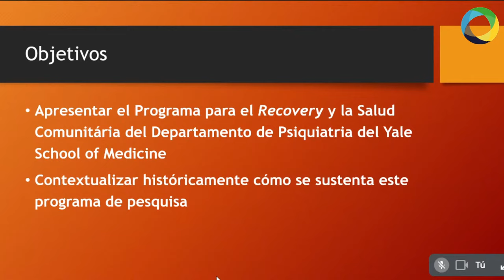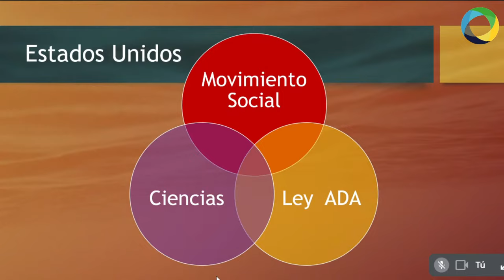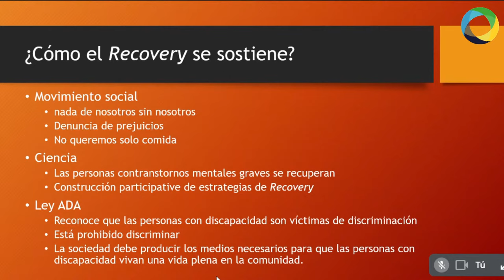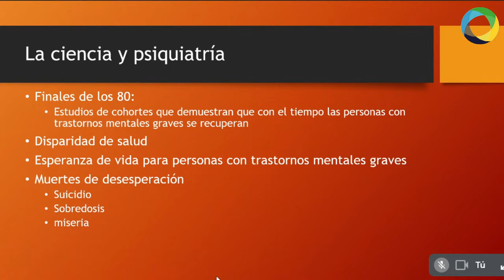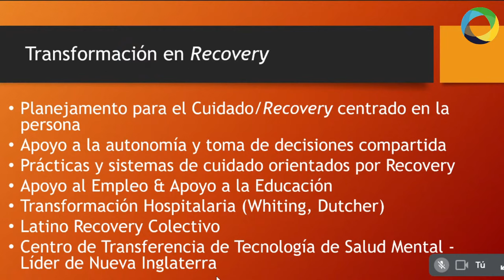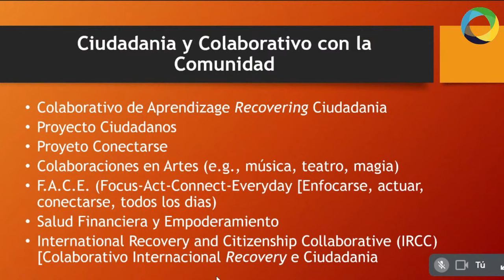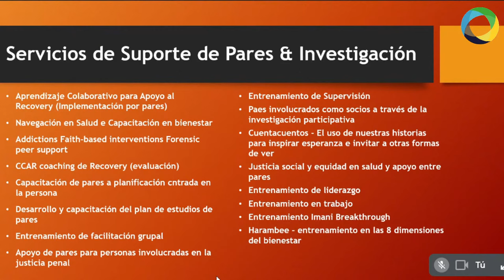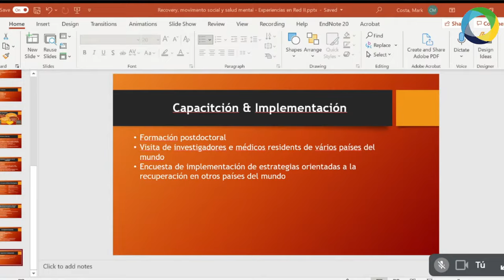Experiencias en Red 2021 - Mark Costa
Sobre el disertante: Mark Costa es Associate Research Scientist del Program for Recovery and Community Health (PRCH) del Departamento de Psiquiatría de la Facultad de Medicina de Yale, desde 2017. Es graduado de Medicina de la Universidade Federal de Minas Gerais (1990), fue residente de psiquiatría del Fundação Hospitalar do Estado de Minas Gerais (1992), es magíster de Salud Pública de la Universidade Federal de Minas Gerais (2001) y tiene un postdoctorado del Departamento de Psiquiatría de la Facultad de Medicina de Yale (2017). Actualmente es coordinador Post-Doctoral Research Training Program to Advance Competitive Integrated Employment for People with Psychiatric Disabilities de Yale. Sus áreas de investigación incluyen trabajo competitivo integrado para personas con padecimientos mentales graves y en la implementación de estrategias orientadas a la Recovery en América Latina.